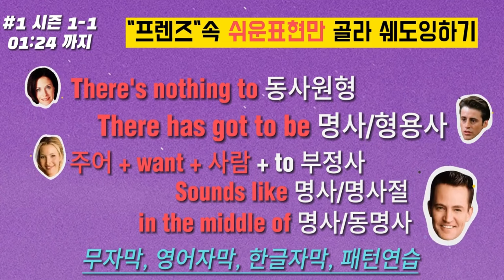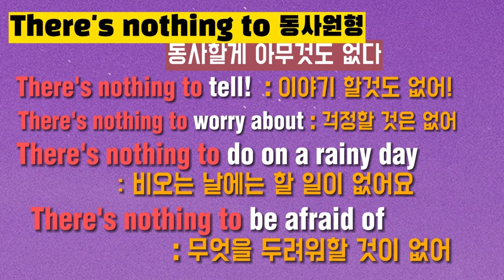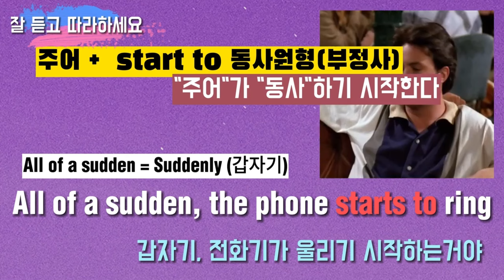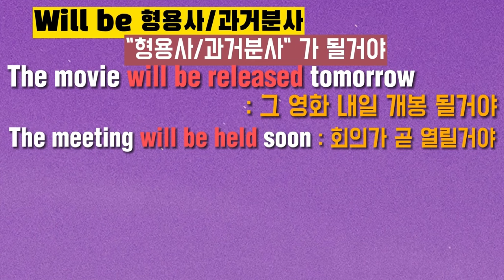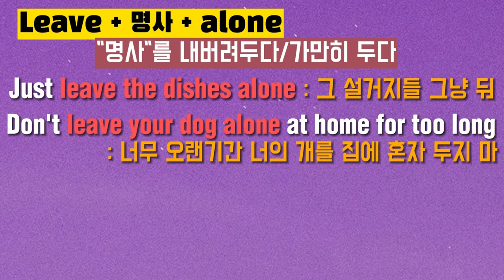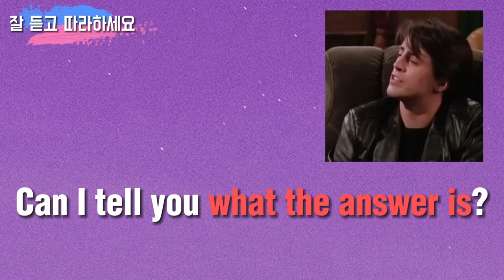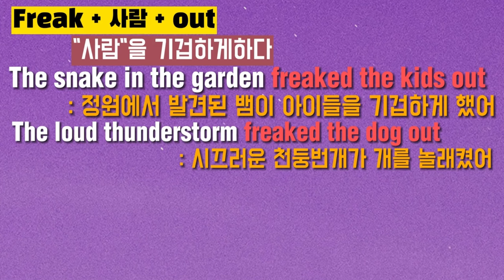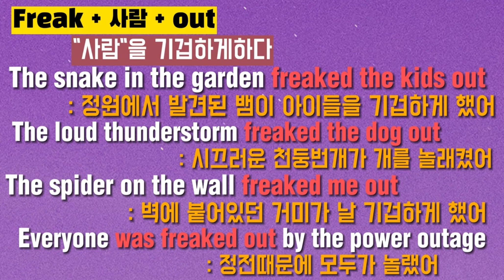[패턴으로미드공부] 8월 미드표현 총정리 합본/프렌즈 쉐도잉/패턴으로 미드공부/일상생활에서 쓰이는 문장/쉐도잉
7,8월 두달간 공부한 미드영어 내용합본입니다.
공부하셨던 패턴들을 리스닝해보시고 쉐도잉해보세요
일상생활에서 가장 많이 쓰일만한 상황들로 구성하여 업로드하였습니다
공부를 하셨던 분들도 복습 차원에서 장기기억으로 그냥 틀어만 놓으셔도 됩니다.

(00:00)  시작
(00:11)  #1
(30:56) #2
(1:03:31) #3
(1:34:16) #4
(2:05:17) #5